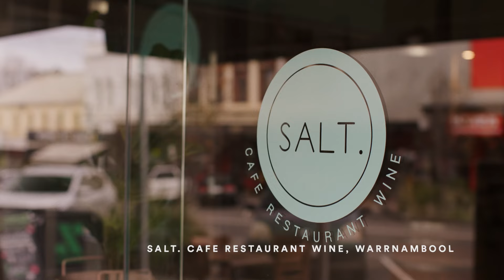Connecting art and the ocean | Lowell Hunter, Salty One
Known as Salty One, artist Lowell Hunter fuses traditional dance and storytelling with a strong connection to the Victorian coast to create his unique style of sand art. Carved into the shoreline with rhythm and beat, his sprawling art pieces need to be seen from above to be fully appreciated.

Drawing on his long-standing love for traditional dance, Lowell stamps, hops and carves the sand to create vast contemporary artworks that are integrated into the landscape, with each creation using Aboriginal knowledge to represent the connection between Country and culture. To fully appreciate the immense scale of Lowell’s art, you need to take to the sky. That's why he uses a drone to capture his work from above, with prints of his art available online.

His work can now be found online as well as in cafes along the Great Ocean Road. Lowell recently participated in Warrnambool Art Gallery's Sea Country exhibition alongside other First Nations artists.

It's makers like Lowell that are ready to reignite that sense of adventure and connection that happens every time you travel. With a wealth of experiences on offer, the Great Ocean Road is a place where the art of nature is on full display.